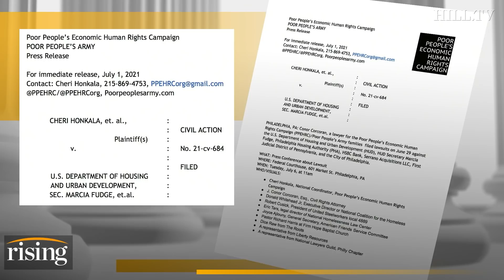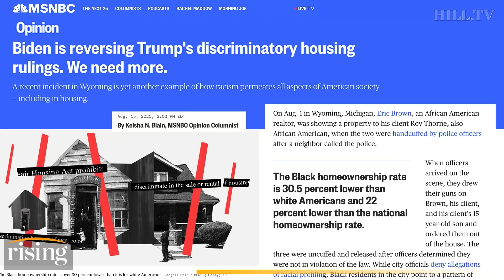HUD, Marcia Fudge SUED By Poor People’s Army, Accused Of Booting Families From Abandoned Homes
Cheri Honkala, National Coordinator for The Poor People's Economic Human Rights Campaign and Pastor Keith Collins with The Poor People's Army, discuss their groups lawsuit against HUD director Marcia Fudge.